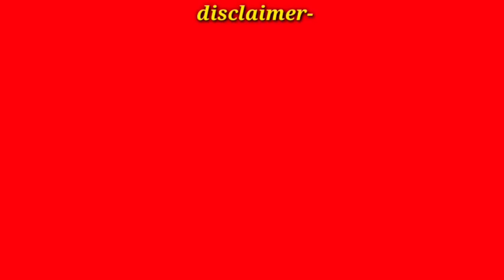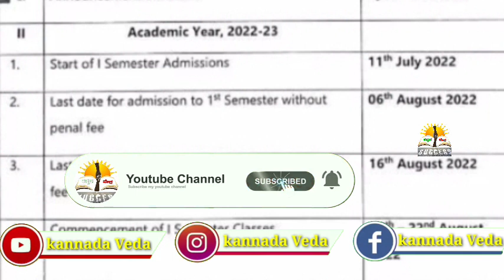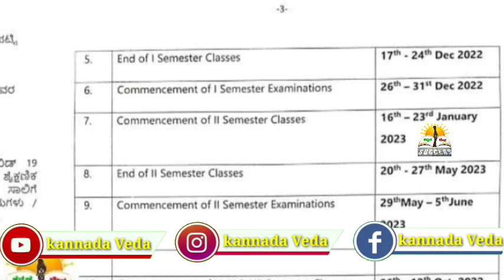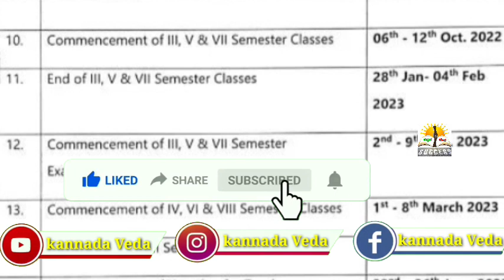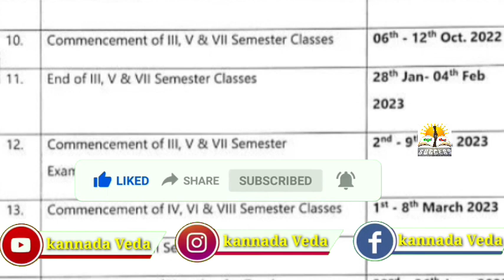Degree 2023 Exams Updates |NEP 1,3rd Sem And 5th Semester Exam Dates| Academic Year calendar 2022-23